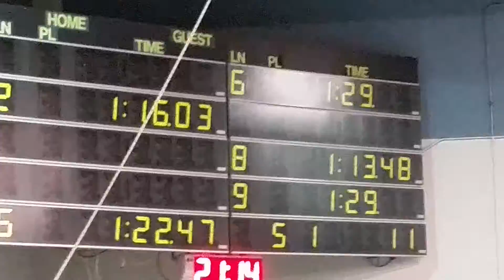Sophia Ward 4 different swim strokes